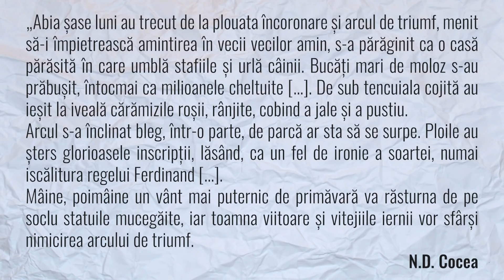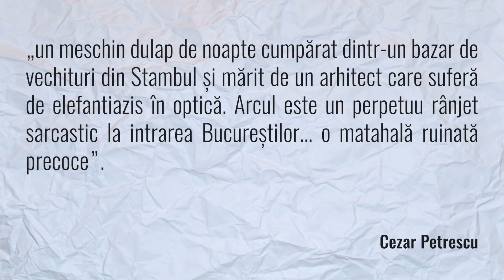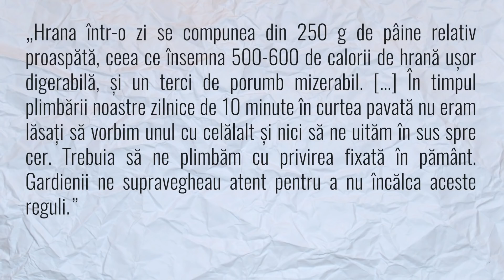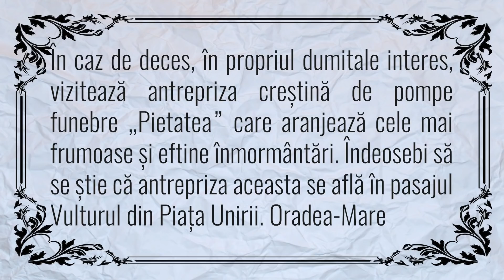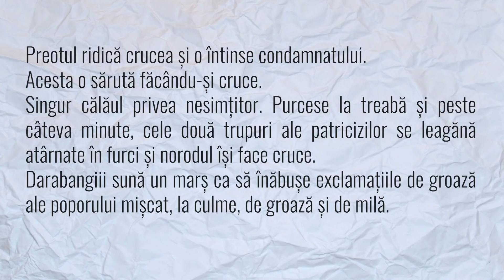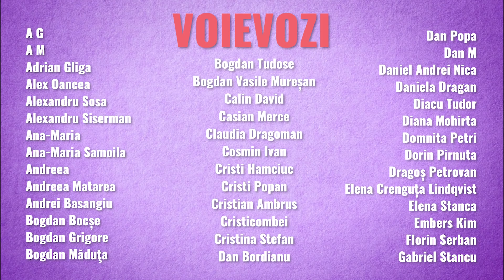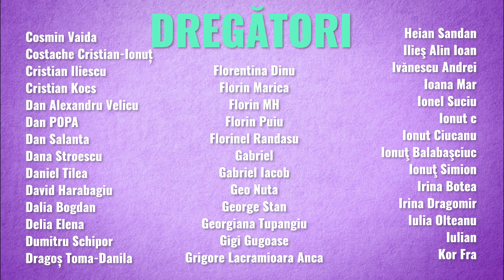5 Monumente românești restaurate cu bani europeni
Cuprins:
0:00 Introducere
1:00    Arcul de triumf din București
17:33   Cetatea medievală din Făgăraș
24:56   Palatul Vulturul Negru din Oradea
30:27   Mănăstirea Frumoasa din Iași
38:39   Muzeul de Artă din Craiova